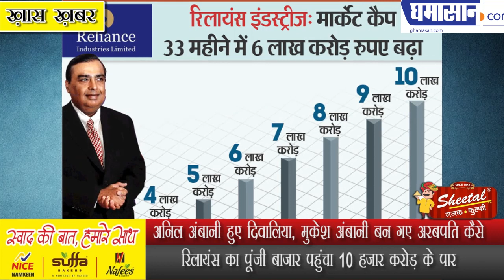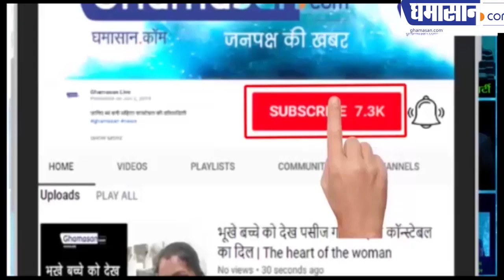Anil Ambani हुए दिवालिया Mukesh Ambani बन गए अरबपति कैसे | Mukesh Ambani Reliance Hits New Milestone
Reliance का पूंजी बाजार पहुंचा 10 हजार करोड़ के पार